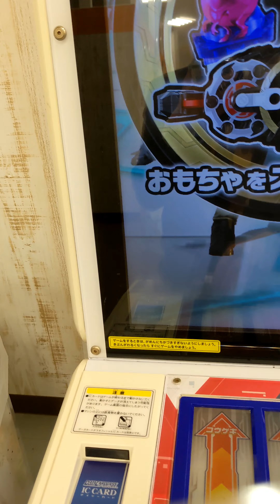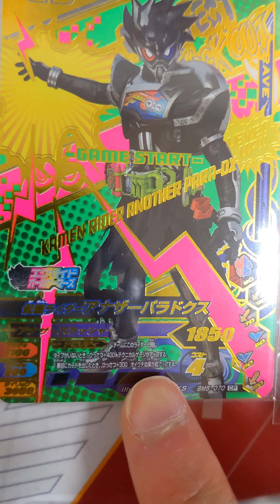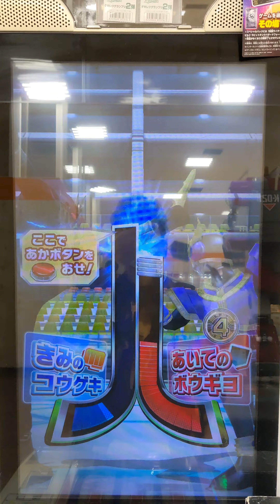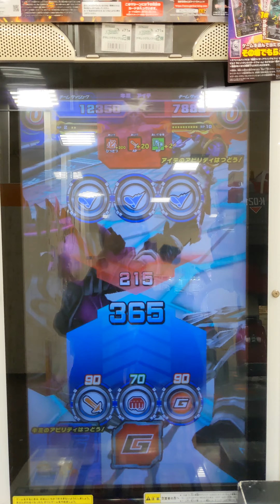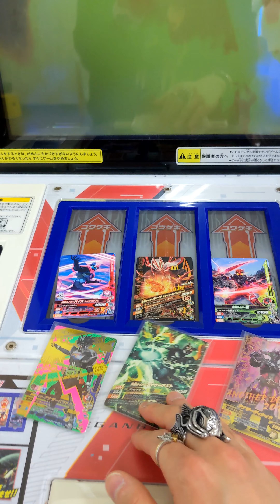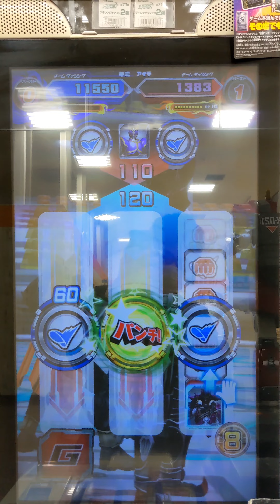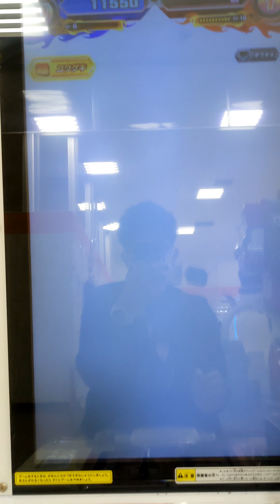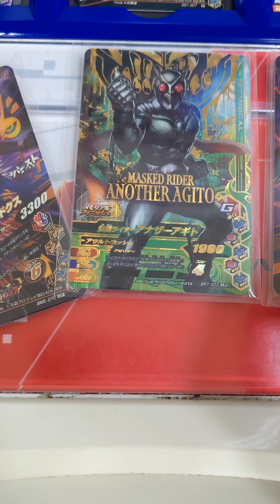【実況】アナザーライダー3人で組んだ【ガンバライジング】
↑小生のガンバライジング動画マイリス

☆OPテーマ:Queen of the Static Opera
「I Allways Do」
⬆本家

★EDテーマ:Queen of the Static Opera
「Lyssa's metamorphosis~ god zero remix~」
⬆本家

『久々にネタ組してみた』
この3枚、同じアビリティ発動条件で確実に3枚とも発動するので狙ったカードだと思ったけどそんなことは無かった…

↓最近絵を描く仕事はじめました

♠使用カード
BM5-070 CP 仮面ライダーアナザーパラドクス
BR7-003 LR 仮面ライダーアナザーアギト
RM5-069 SCR アナザーディケイド

・サクセン
アナパラは現環境では完全にバニラなのでアナアギとアナディケで全力介護！
一応テクニカルバトルに勝ってアナパラをバーストすればapプラス90ぐらいはいける

※以下宣伝

↓うわぁぁぁアマゾン!で曲を買ってね！
Make Love to America Gently with a Chainsaw [Explicit]

格安のバンドキャンプはQOTSOのリンクツリーからどうぞ

※以下リンクツリー(リンクツリーとは海外で使われているSNSのURLをまとめているサイトで、日本人はあまり馴染みがないのかな…使ってる人が少ない)

↓Queen Of The Static Operaのリンクツリー(曲を買うならBand Canpがおすすめ！iTunesにもあるよ！新曲制作中！それと同時にショートムービーも制作中！本当に愛してる❤)

↓姉ちゃんことニッキー・ネバーモアのリンクツリー(最近TikTokに動画上げてます！どの動画も可愛くて本当に毎日尊敬と感動の嵐💜)

↓イタリアの歌手、ショウジィのリンクツリー(メッチャ優しい…小生を友達だって言ってくれてる…世界で初めて彼女のCDを手にしたのは小生だったりする。V-tuberもやってて可愛い💚)

↓ヴァンパイア・優理のBIGOLIVE
彼女は日本在住のイタリア人！
コスプレイヤーではなく、ファッションアーティスト！
日本語が少し話せます
漢字込みでコメントすると返事するよ！

↓サラ・ファッダのリンクツリー
日本語が話せるイタリア人歌手！
漢字も読めるしカタカナも読める！全て独学！
そして歌がめちゃ上手い！

絶対に可愛いビーバーとイチゴの擬人化でイタリア在住の歌手！
英語が話せる！
日本語の歌を歌ってる！
絶対に可愛い！

↓イタリアのレコード会社、オールマイトスタジオのInstagram
イケメンのハルさんが社長の会社で、J-POPを作ってる
ショウジィやサラ、マサユメベリーの歌はここから生まれた！

↓ミラマナのTwitch(Discord(妖怪伝?)はTwitchで聞いてください…)どうも「Den」は「たまり場」って意味もあるらしい
ホラーゲームのリアクションがナンバーワン。
プロゲーマー(マジで上手い)

↓ミカ・カバーのInstagram
アメリカで大活躍中の凄腕マジシャン！
QOTSOの友達！
そのテクは惚れ惚れするよ

↓レイブンキャスケットのCEO、ジェイミー・ケッチャムのInstagram
オシャレな小物を作ってる会社の社長さん
ニッキーのファン友

絵が上手い妹属性で多分日本人ウケ凄いと思うんだよ(笑)
動画が面白カワイイ😂⊂(  ･ω･ )⊃ﾌﾞｰﾝ

↓Zawudschawu
ホラーと都市の研究をしてる2人組のスイス人
ヘザーとマリアのコスプレがめちゃくちゃカッコイイ！
まじでカッコイイ！

↓小生のリンクツリー(ニコニコ動画追加しました)

※エンジェルスピットのKilled On Cameraに友達がfeat.してるのでおすすめだよ！

アーティスト友達の数が増えてきたのでリンクツリーにしようかどうか迷う…。